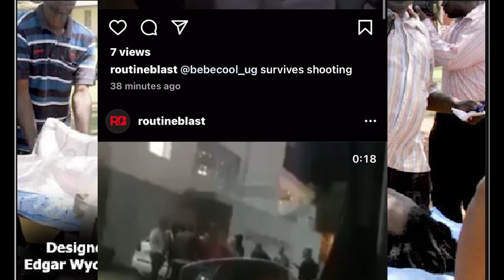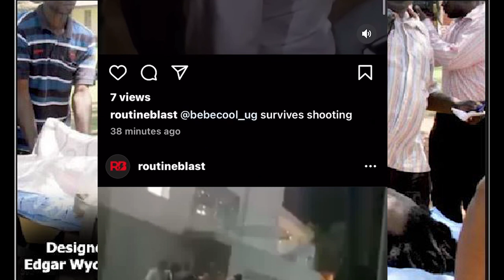Bebe Cool ayogedde kubyokugezako okukubwa amasasi nengeri bwebyabaddemu.